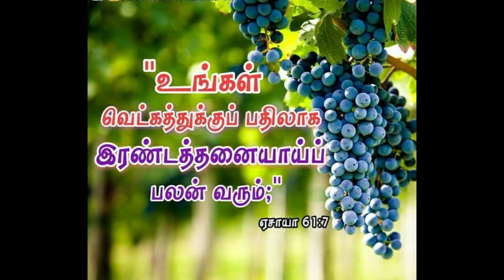நான் உமக்காய் வாழ வேண்டும் Song/ TPM Song/Enakkoru Abishekam Vendum Song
Songs of Jesus / instrumental Songs